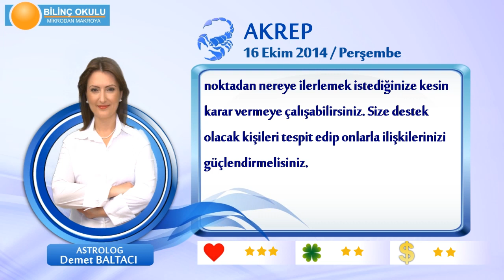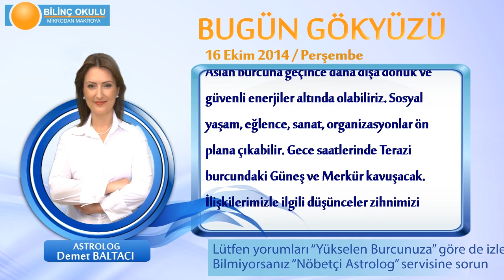AKREP Burcu, GÜNLÜK Astroloji Yorumu,16 EKİM 2014